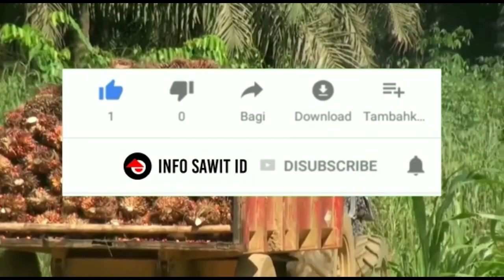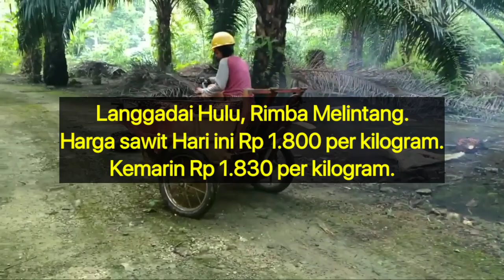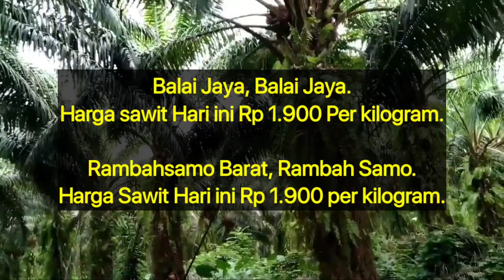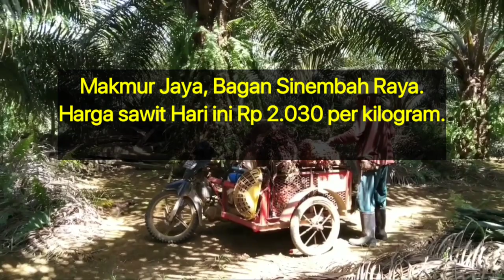Update harga sawit hari ini di Riau - Harga Sawit di Ramp yang 20 September 2022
Berikut Ini Adalah Update Harga Sawit Hari Ini di Riau Berdasarkan Harga Pembelian Ram, Selasa jam 4 sore 20 September 2022.

Ujung Tanjung, Tanah Putih.

Langgadai Hulu, Rimba Melintang.

Pasirintan, Bangun Purba.

Sungaikumango, Tambusai.

Teluk Pulau Hilir, Rimba Melintang.

Bahtera Makmur, Bagan Sinembah.

Rimba Melintang, Rimba Melintang.

Tambusai Tengah, Tambusai.

Bangunjaya, Tambusai Utara.

Bantaian, Batu Hampar.

Jaya Agung, Bagan Sinembah.

Sekeladi, Tanah Putih.

Lenggadai Hilir, Rimba Melintang.

Balam Sempurna Kota, Balai Jaya.

Balai Jaya, Balai Jaya.

Rambahsamo Barat, Rambah Samo.

Rantau Bais, Tanah Putih.

Sintong, Tanah Putih.

Batas, Tambusai.

Pematang Ibul, Bangko Pusako.

Pematang Botam, Rimba Melintang.

Makmur Jaya, Bagan Sinembah Raya.

Labuhan Tangga Hilir, Bangko.

Bukit Mas, Simpang Kanan.

Bukit Damar, Simpang Kanan.